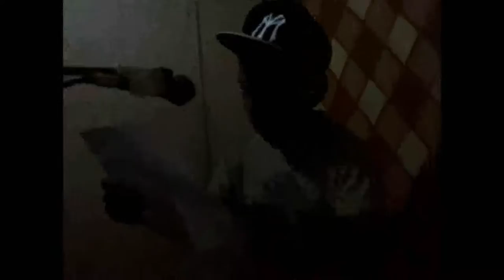Sad Boy - L'kawalis hhhhhhh 2000 Oserf - Hissoka - Stione - Sad Boy - Yassinox